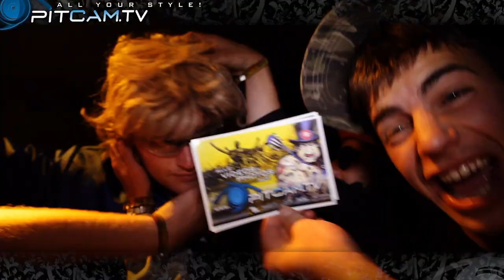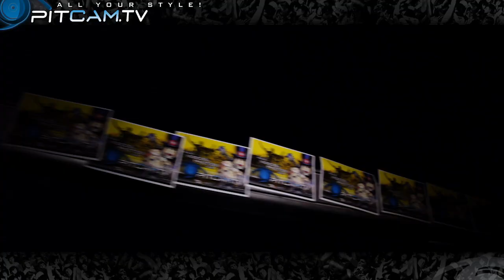WITH FULL FORCE - Teaser 2012 (Constellations - Holding On)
Ein Jahr haben wir auf das With Full Force Festival gewartet. Endlich steht es wieder vor der Tür! Vom 29.06. bis zum 01.07. wird der Flughafen Roitzschjora wieder zerlegt! Wir freuen uns drauf